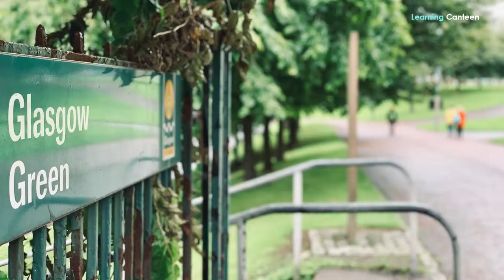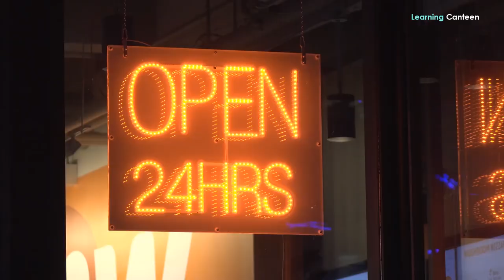Cities in the UK – Glasgow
Glasgow is the perfect destination if you're dreaming of a city break that offers culture, history, and plenty of things to do. Discover everything you need to know about Glasgow, from its must-see attractions to the best ways to get around.
Overview
Glasgow is Scotland's largest city, located along the River Clyde. It is situated in the Lowlands but is considered part of the Highlands. The town resides a population of around 600,000 people, making it the fifth largest city by population in the UK based on the 2020 City Monitor record.

Glasgow has a rich history and was once one of the most important industrial cities in the world. The city is home to two universities - the University of Glasgow and Strathclyde University - and many other colleges and institutions. It is also a place with thriving arts and beautiful architectural landmarks, and it was named European City of Culture in 1990 and European Capital of Sport in 2003.
History
The city has a long and rich history dating back to the 12th century when Saint Mungo founded it. Glasgow grew steadily throughout the medieval period and became an important center for trade by the 16th century. The city's shipbuilding and tobacco industries made it one of the wealthiest cities in the world by the 18th century and a key player in the British Empire.

Glasgow suffered during the Industrial Revolution, like many other cities, but it soon regained footing and became a major center for heavy industry in the late 19th and early 20th centuries. The city was heavily bombed during World War II, but much of its historical architecture remained intact. Glasgow began to regenerate in the 1980s, and today it is a thriving metropolis with a diverse economy.

People and Culture
Glasgow is a cosmopolitan city with a diverse population. According to the 2011 UK Census, the ethnic makeup of the city was:

• White: 88.3%
• Asian: 8.1%
• Black: 2.4%
• Mixed/other: 1.2%

The city inhabits a large Irish community, and there is also a significant Polish population. Glasgow resides some refugees and asylum seekers from all over the world. The Glasgow people are known for their friendliness and sense of humor, and the city was named the friendliest city in the UK multiple times. Glasgow has a strong sense of community, and locals are proud of their city.

The city also has a vibrant and colorful music and arts scene. It is famous for the Scottish Opera, the Scottish Ballet, the National Theatre of Scotland, and several smaller theatre companies. Several museums and galleries in Glasgow are also worth a visit as they tell the story of Glasgow's history, culture, and traditions.

IMPORTANT INFORMATION
If you have any issue with the photos used in my channel or you find something that belongs to you before you claim it to youtube, please SEND ME A MESSAGE and I will DELETE it immediately. Thanks for understanding.